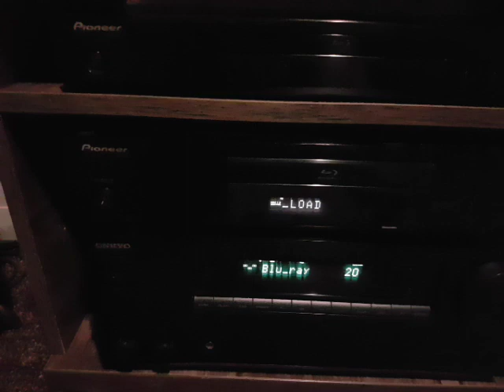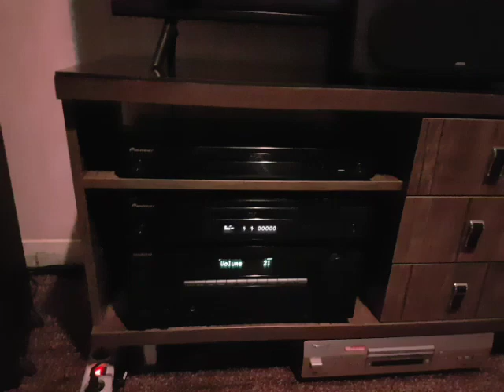My Home Theater with Dolby Atmos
dolby atmos
dts-x
home theater
onkyo A/V AMP
PIONEER BD PLAYER
jamo speaker

hifi